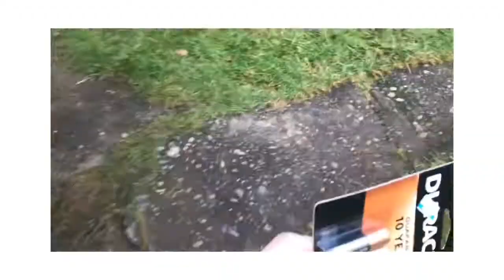Merry Friendsmas everybody!!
Watch todays vid all about FRIENDSMAS!!!